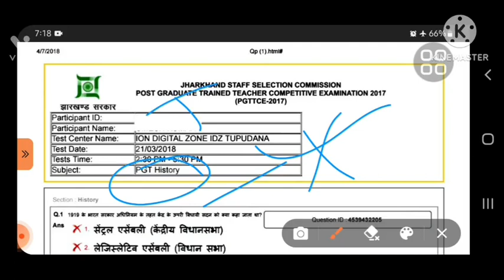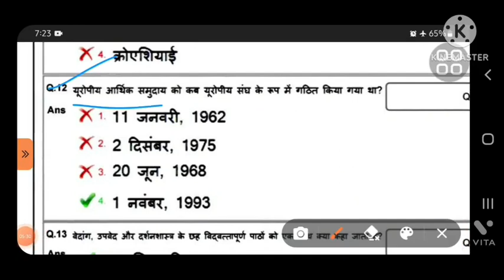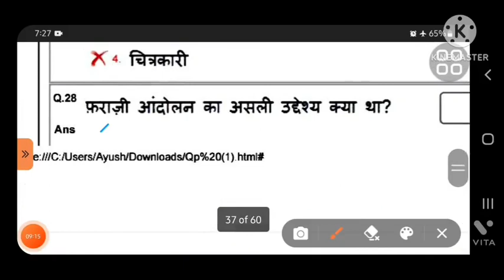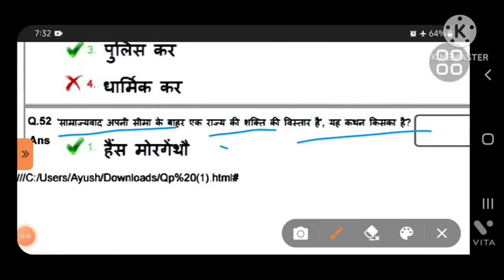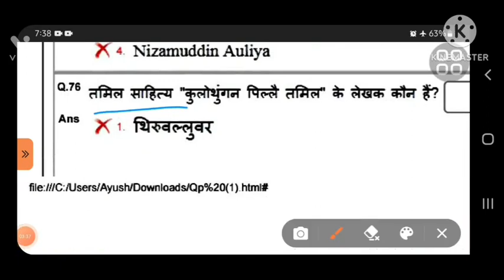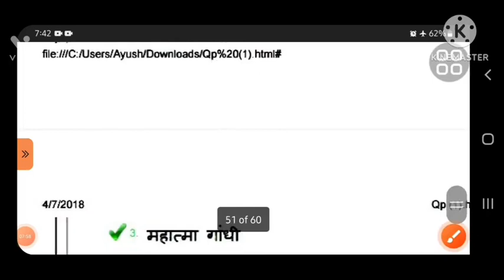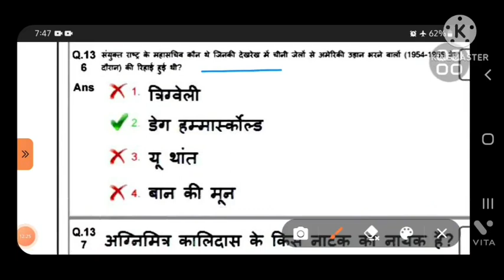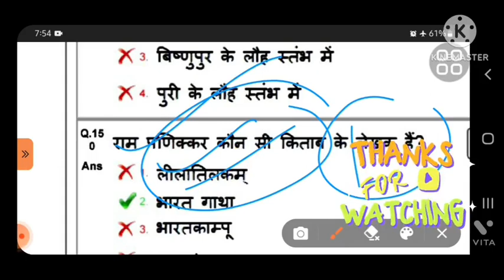Jharkhand PGT History Previous year questions paper Pyq#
jharkhand pgt History,
History pgt jharkhand,
jharkhand pgt history,
history pgt PYQ,
pyq jharkhand PGT History,
jharkhand pgt history questions paper,
question bank jharkhand PGT history,
previous year questions paper jharkhand PGT history,
#2017 PYQ history pgt,
history pgt jharkhand PYQ 2017,

English bolo 5.0 page ko follow  Karen

Instagram  english page ko follow  Kar sakte hain

Hello everyone
 I am Raj  sir from jharkhand.

Exam topper5.0
So, Now friends
 today I am going to Discuss about  a new topic.
If you are new viewers in this channel first SUBSCRIBE my channel and press the bell icon , So that whatever video I shall upload you will get notification, then you will read easy way and don't miss any video .
And if you began to good my video then share my video all friends like facebook , instagram, whatsapp, telegram etc.
How is my video tell me type comment box and like the button .

In this channel provide educational  video
Like social science class 6 to 12 History, Geography, Polity, Economics, Civics,इतिहास, भूगोल, अर्थशास्त्र, राजनीति विज्ञान
And spoken english class , advance spoken english class , english grammar, english translation, basic Oxford english translation,
Oxford junior english translation, oxford current english translation, and oxford basic grammar, oxford junior grammar, oxford current english grammar,